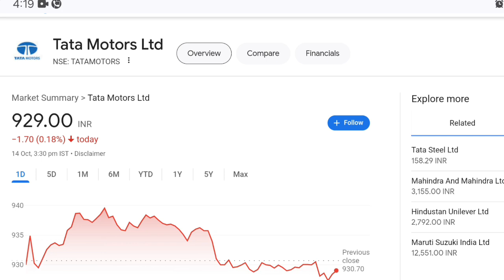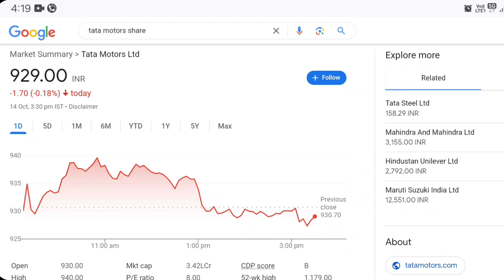tata motors share news today | tata motors share latest news | tata motor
Your queries.
tata motors
tata motors shares
tata motor share news